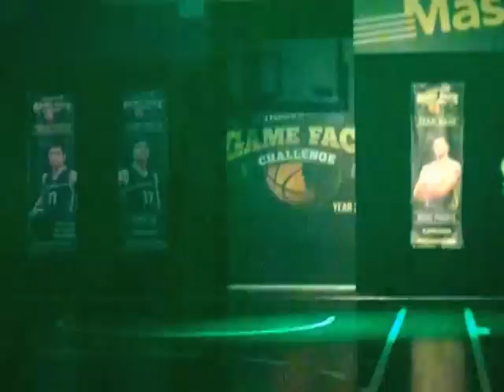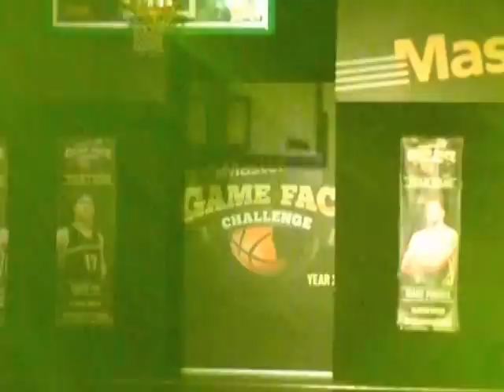Master Game Face Basketball Challenge Players 2014 (Part 2)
Part 2 Video: The players for the Master Game Face Basketball Challenge Players were introduced at the launch. The main event is happening on June 21, 2014 at Smart Araneta Coliseum.